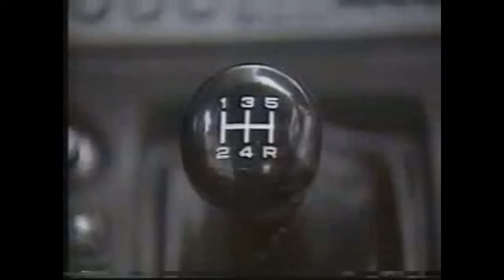옛날광고 현대자동차 스텔라1500